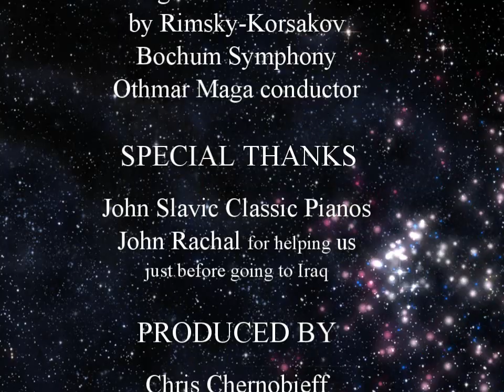Mammoth Piano Move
Moving the Mammoth Piano VCG to Classic Pianos in Bellevue